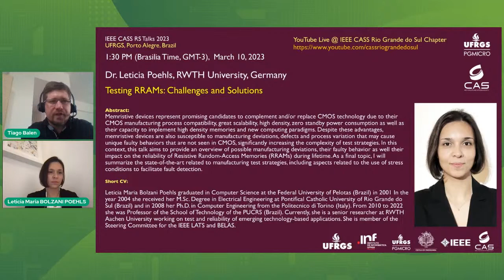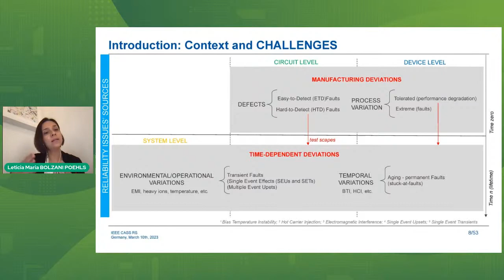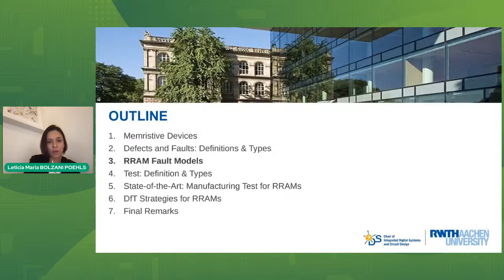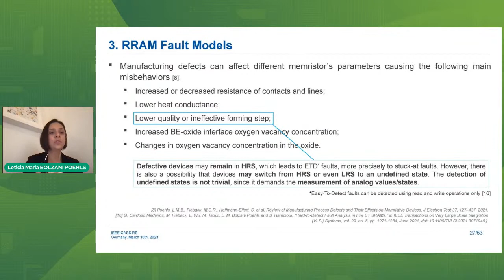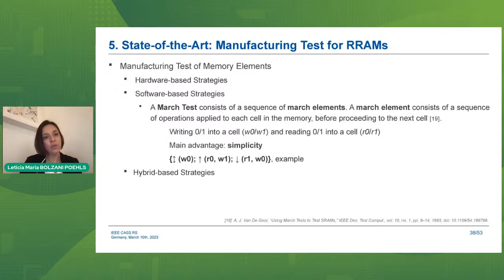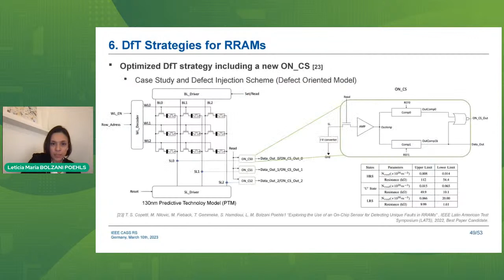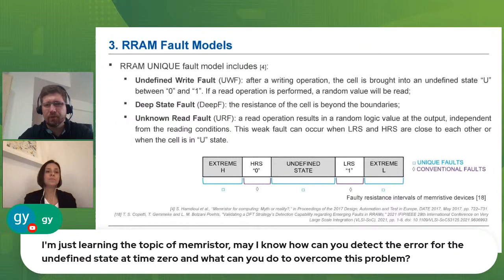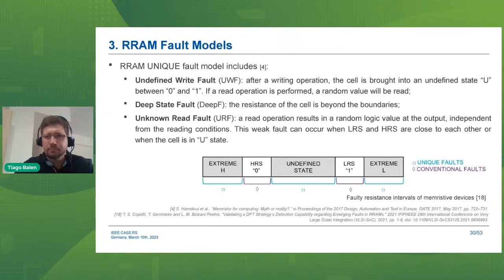CASS Talks 2023 - Leticia Poehls, RWTH University, Germany - March 10, 2023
CASS Talks 2023 - February 10, 2023
Testing RRAMs: Challenges and Solutions
Leticia Poehls
RWTH University, Germany

Abstract:

Memristive devices represent promising candidates to complement and/or replace CMOS technology due to their CMOS manufacturing process compatibility, great scalability, high density, zero standby power consumption as well as their capacity to implement high density memories and new computing paradigms. Despite these advantages, merristive devices are also susceptible to manufacturing deviations, defects and process variation that may cause unique faulty behaviors that are not seen in CMOS, significantly increasing the complexity of test strategies. In this context, this talk aims to provide an overview of possible manufacturing deviations, their faulty behavior as well their impact on the reliability of Resistive Random-Access Memories (RRAMs) during lifetime. As a final topic, | will summarize the state-of-the-art related to manufacturing test strategies, including aspects related to the use of stress conditions to facilitate fault detection.

Short CV:

Leticia Maria Bolzani Poehls graduated in Computer Science at the Federal University of Pelotas (Brazil) in 2001 In the year 2004 she received her M.Sc. Degree in Electrical Engineering at Pontífical Catholic University of Rio Grande do Sul (Brazil) and in 2008 her Ph.D. in Computer Engineering from the Politecnico di Torino (Italy). From 2010 to 2022 she was Professor of the School of Technology of the PUCRS (Brazil). Currently, she is a senior researcher at RWTH Aachen University working on test and reliability of emerging technology-based applications. She is member of the Steering Committee for the IEEE LATS and BELAS.